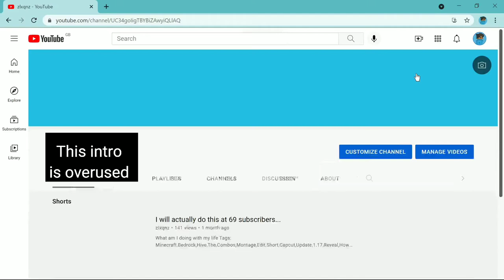THUMB REVEAL-69 SUBSCRIBER SPECIAL😱😱😱😱😱😳😳😳😳😳😱😳😬😬😬😬💀💀💀💀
I butterfly click on a Logitech g203 if you were interested